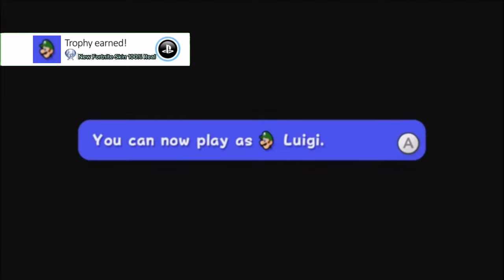The last resort umbrella | Fortnite #2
We beat Fortnite chapter 4 season 4